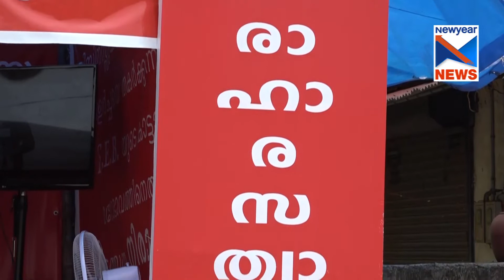അധികാര ഗര്‍വിനു മുന്നില്‍ മുട്ടു മടക്കാത്ത ഈ യുവവ്യവസായിയെ മരണത്തിനു വിട്ടു കൊടുക്കണോ?